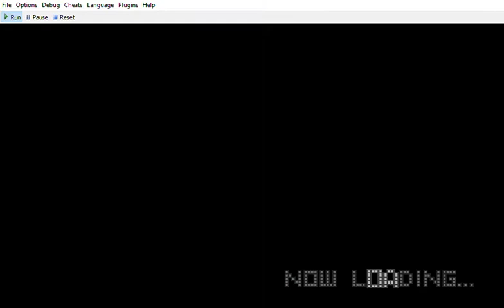Namco Museum Battle Collection: The Tower of Druaga